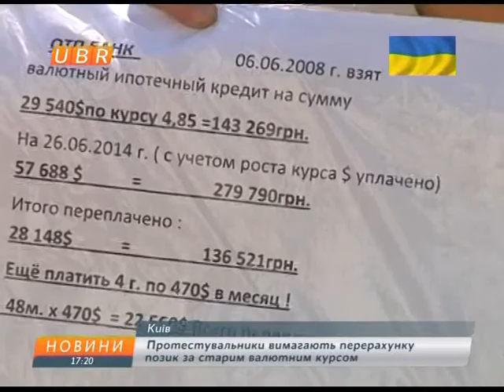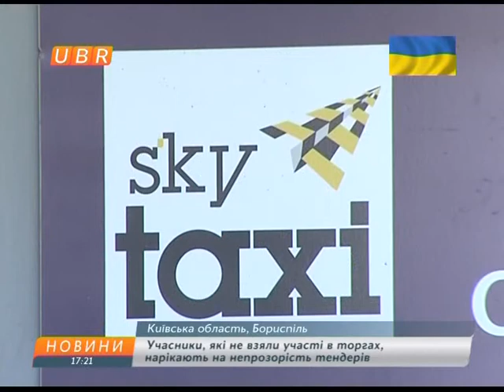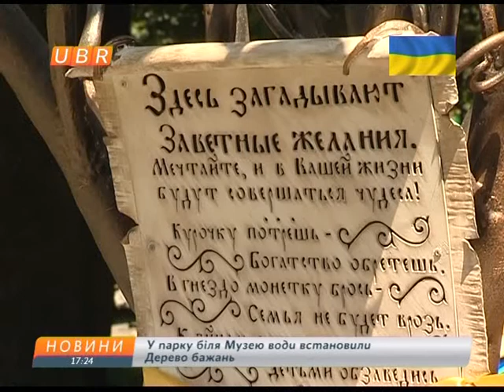UBR новости 01-07-2014 1700